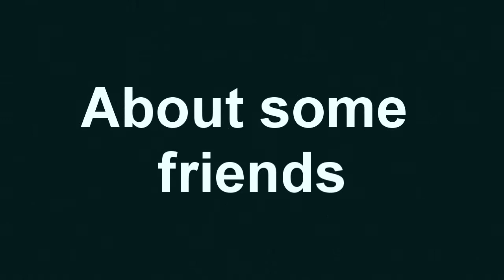Adventure Shake Episode13: The Bmx Bullet Train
The Bmx Bullet Train.